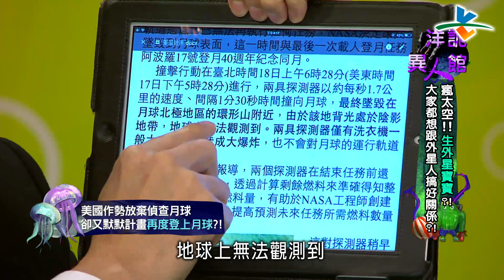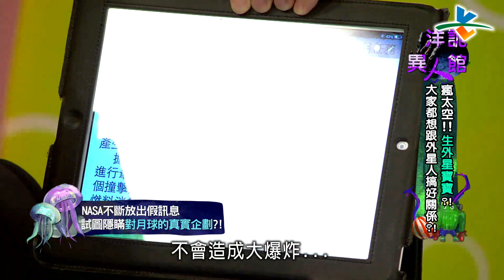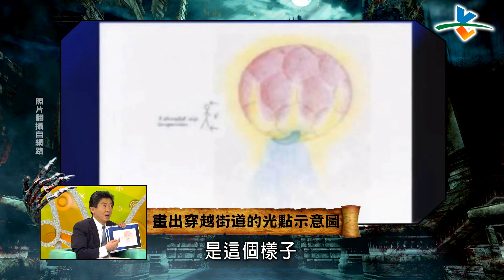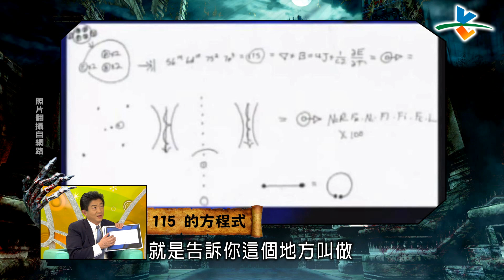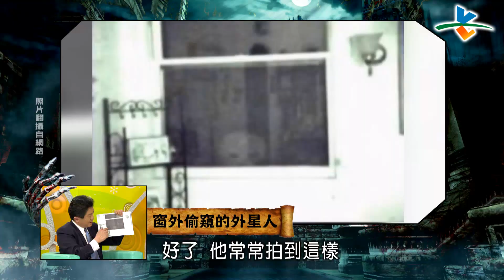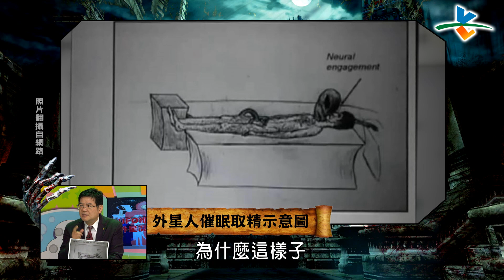【完整版】來自星星的事 - 洋詭異人館：【瘋太空!! 生外星寶寶?! 大家都想跟外星人搞好關係?!】 20160727/#10-5